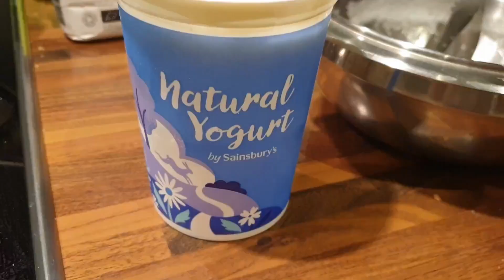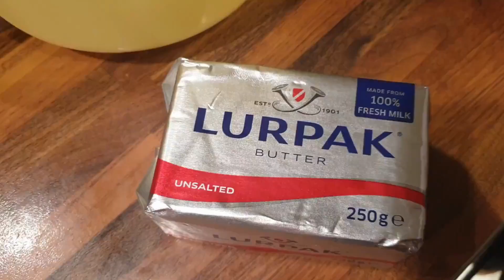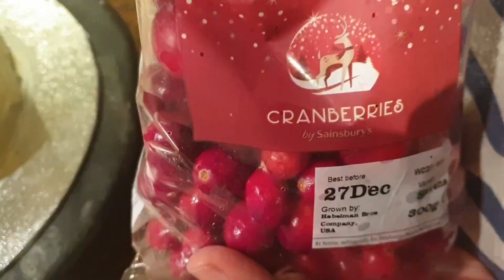Easy and quick, Christmas and New year cake by my daughter Anbudan Malar - Homemade cake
Christmas and new year Cake  Easy homemade red velvet snow man cake cake recipe from scratch . Anbudan Malar. அன்புடன் மலர்.

In this video, we are going to view how to bake an Easy homemade cake recipe from scratch. In pastry making, measurements are very important. So when baking this cake please follow the correct measurements.

 Ingredients: For the red velvet cake
150g/5½oz unsalted butter
150g/5½oz brilliant caster sugar
1 tsp vanilla concentrate
3 unfenced eggs , delicately beaten
4 tbsp  yogurt/ curd
1-2 drops red nourishment shading gel
150g/5½oz self-raising flour
50g/1¾oz cocoa powder
1 tbsp semi-skimmed milk

100g/3½oz butter
400g/1lb 2oz icing sugar
1 tsp lemon juice